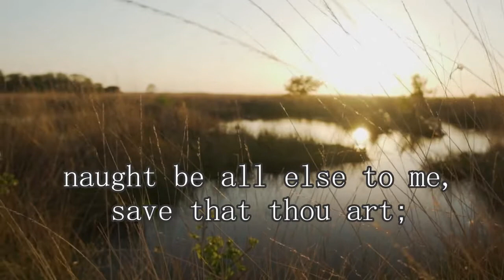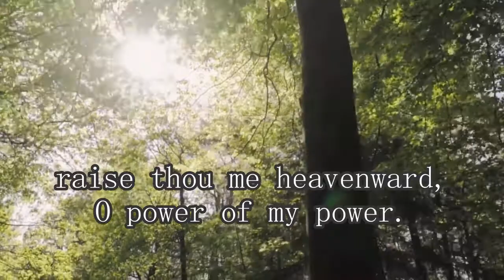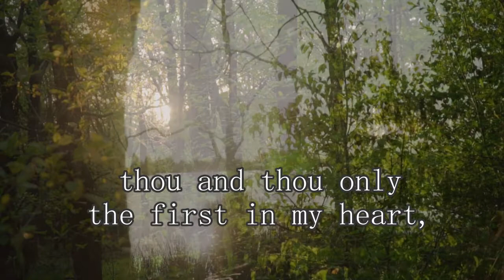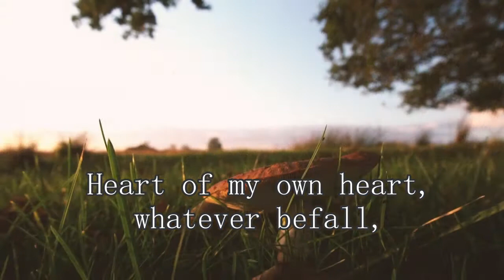Be Thou My Vision (ELW 793) Piano with Lyrics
Irish Traditional. Verses by Eleanor Hull, alt translation by Mary Byrne.
Piano by Clea Arbogast